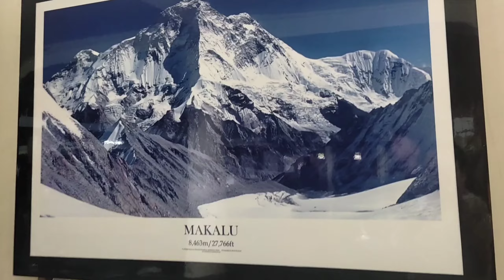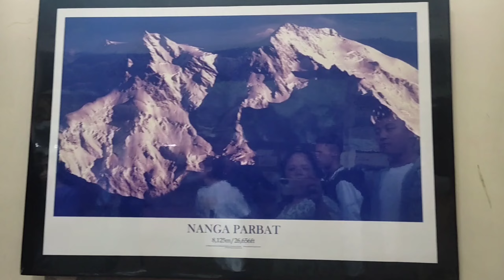फर्केर हेर्दा❤️||Pokhara-Bandipur Tour 2022||B6-7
College trip to Pokhara-Bandipur 2022(Batch 2078/79)

Please share your comments,share and subscription.
With love❤️
Leela❤️